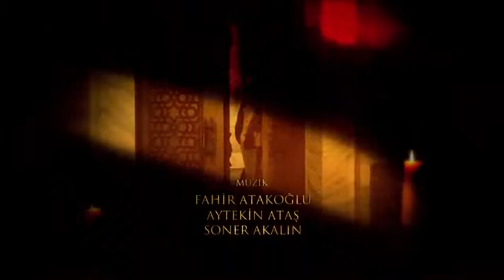Suleyman Magnificul | Episodul 17 (Versiune Scurtă)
Hürrem face corner la Gülnihal. El vrea să afle cine este în petrecere cu sultanul Suleiman. Gülnihal se teme de atitudinea lui Hürrem. El continuă să ascundă că el este cel care intră în sală.

Sultanul Suleiman își continuă pregătirile pentru expediția din Rodos. Oamenii din Rodos sunt conștienți că nu pot lupta singuri cu otomanii. Aceștia caută ajutor din partea țărilor europene. Dar sultanul Süleyman a crezut că acest lucru se va întâmpla înainte. A luat măsura.

Între timp, Hürrem poartă blana pe care sultanul Süleyman i-a făcut-o cadou. El își declară sultanatul vizitând haremul cu el. Prietenia dintre Hürrem și Hatice se îmbunătățește treptat. Dezvoltarea relațiilor dintre Hatice și Hürrem îl deranjează pe Valide Sultan. Valide Sultan îl avertizează pe Hatice despre Hürrem.

Hürrem a ratat-o ​​pe Sultan Süleyman. Vrea să petreacă noaptea cu el. Dar este prevenit deoarece este puerperal. İbrahim îl trimite pe Gülnihal la sultanul Süleyman. Hürrem își dă seama că concubina care s-a despărțit de Süleyman a fost Gülnihal. Hürrem își controlează cu greu nervii ...

Suleyman Magnificul – Sub domnia iubirii” (titlu original:  Muhtesem Yuzyil) este cea mai ambitioasă producţie de televiziune din Turcia realizată până în prezent, care a înregistrat încă din prma zi de la lansare un succes fenomenal în cele peste 40 de ţări în care se difuzează până în prezent. Turcia, Franţa, Serbia, Bulgaria, Rusia, Slovacia,  Libia, ţările din Orientul Mijlociu, sunt doar câteva dintre tţăile în care ratingurile înregistrate de serialul „Suleyman Magnificul – Sub domnia iubirii” au fost copleşitoare, iar succesul serialului s-a reflectat nu numai în succesul staţiei care l-au difuzat, dar şi în moda sau cultura culinară a acelei ţări. Serialul este o călătorie în orientul secolului al XVI-lea, când la conducerea Imperiului Otoman vine sultanul Suleyman Magnificul, cel care prin puterea armatelor sale ameninţa creştinătatea şi face din Imperiul Otoman o superputere a lumii. Poveştile din haremul sultanului Suleyman Magnificul, intrigile politice ale vremii, elemente de cultură şi de civilizaţie ale perioadei otomane alcătuiesc  un tablou viu şi foarte bine articulat din punct de vedere scenaristic şi regizoral.  Istoriile personale, precum cea a sclavei care va deveni soţia lui Suleyman, sau cea a lui Ibrahim, marele vizir al sultanului, sunt proiectate în contextul luptelor pentru putere de la Curte şi a celor pentru supremaţia geopolitică. Producţia a stârnit controverse Serialul este filmat într-un decor ce imita la scara de 1:1 Palatul Sultanilor din Istanbul (Topkapi), o bijuterie arhitecturală în care au locuit de-a lungul timpului sultanii, împreună cu haremurile lor. Costumele personajelor sunt recreate după moda vremii,  fie că este vorba de  rochiile şi bijuteriile somptuoase ale femeilor din haremul sultanului sau de vestimentaţia elaborată a bărbaţilor de la Curte. Producţia a stârnit controverse şi proteste puternice în Turcia, pentru că sultanul Suleyman este prezentat din ipostaza de om cu vicii şi pasiuni, şi nu ca un erou al istoriei. De asemenea, criticii au invocat şi o prea mare libertate a scenaristilor în interpretarea evenimentelor istorice şi a vieţii sultanului.
Citeşte întreaga ştire: Serialul „Suleyman Magnificul – Sub domnia iubirii”, cea mai ambiţioasă producţie de televiziune realizată în Turcia!